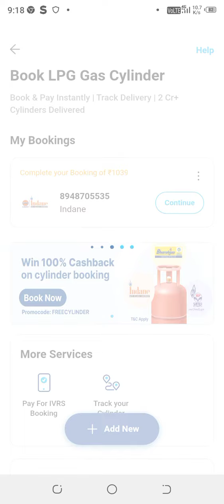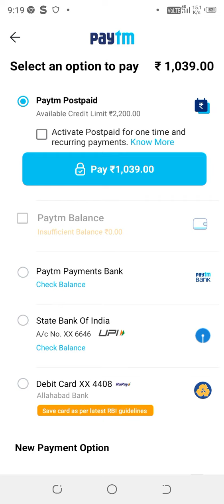first gas cylinder free mein Kaise book Karen / फ्री में ऐसे बुक करें गैस स्लेंडर